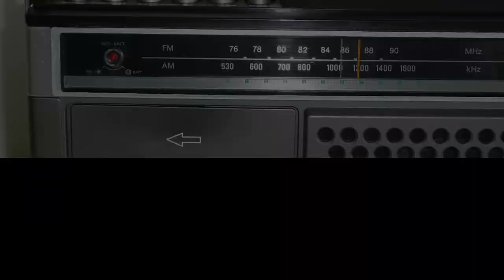SONY CF-1490 AM/FM Radio Cassette Recorder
SONY CF-1490
EBAY SHOP
WeChat: my_name_fashion
Line: sernas88
Dimensions: 337 mm (W) x 220 mm (H) x 97 mm (D)
(Including Maximum Protrusion, Not Including Handle)
Weight Approx. 3 kg (Including Batteries, Excluding Other Accessories)
Power Supply: AC 100V 50/60Hz
DC 6V UM-1 (IEC Designation R20) x 4
AC Power Socket Rated AC 100V (Using The Supplied Power Cord DK-33H)
Power Consumption: AC 8W
Practical Maximum Output: 2W (EIAJ/DC)
Speaker: 12 cm In Diameter
RADIO SECTION
Antenna FM Rod Antenna
AM Ferrite Bar Antenna
Receiving Frequency: FM 76 ~ 90 MHz, AM 530 ~ 1.605 kHz
TAPE RECORDER SECTION
Track Format: 2 Tracks 1 Channel.
Monaural: Fast Forward/Return Time Approx. 1 Minute 50 Seconds (When Using Sony Cassette C-60)
Overall Frequency Response 80 ~ 8.000 Hz
Battery Life: When Recording Continuously With The Built-In Microphone. About 9 Hours (Using Sony Dry Battery Super SUM-1S
Input Section MIC (Mini Jack)
Minimum Input Level 0.2 mV (72 dB) For Low Impedance Microphones
MIXING MIC (Mini Jack) Minimum Input Level 0.6 mV (-62 dB) For Low Impedance Microphones
Output Part: Earphone (Mini Jack) 8Ω For Earphone Or Load Of 10 kΩ Or More
0 dB = 0.775 V
ACCESSORIES
Power Cord: DK-33H x 1
Tape: C-30 x 1
Earphone x 1
Battery: SUM-1S x 4